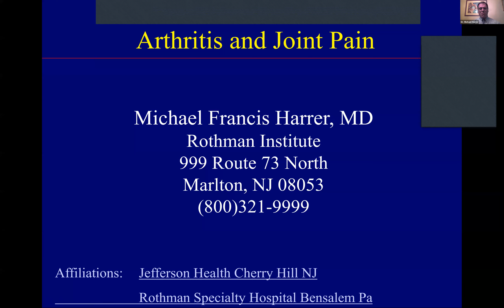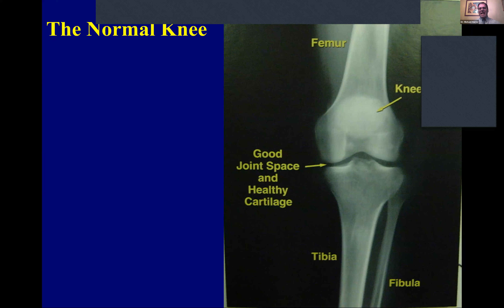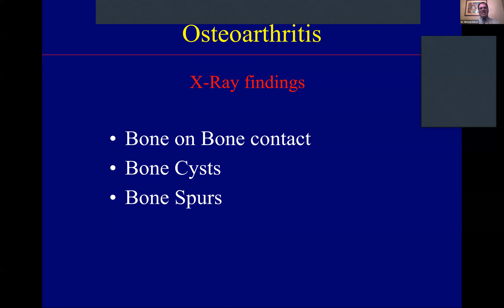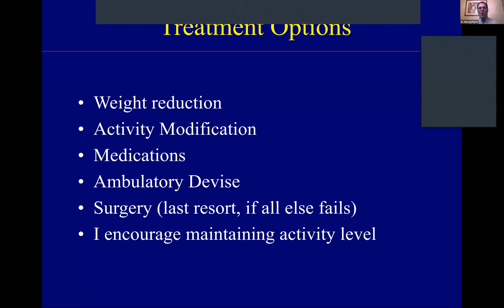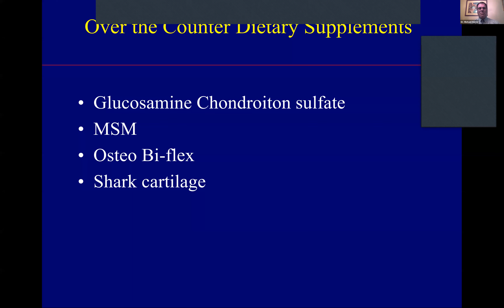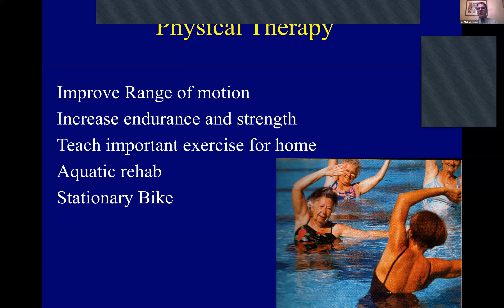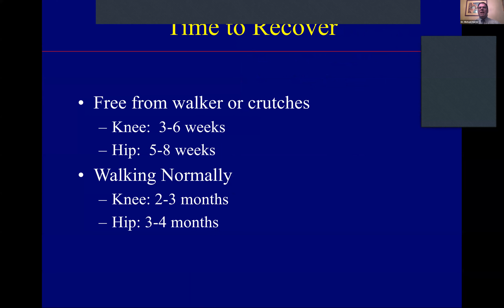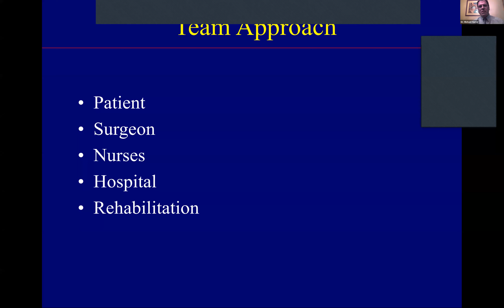Arthritis and You! – A Lecture from Dr. Harrer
Dr. Michael Harrer of Rothman Orthopaedics discusses the common causes and symptoms of arthritis as well as the treatment options.